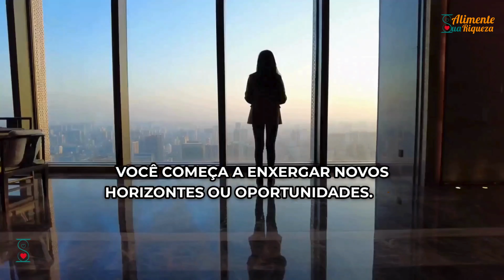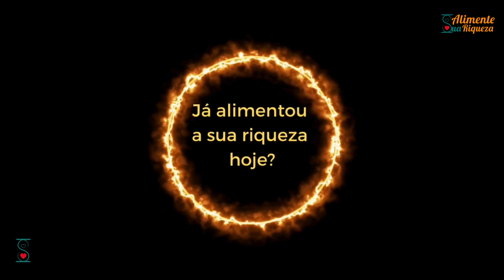Uma Guerra Individual | A Arte de se Superar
Este canal tem o proposito de exercitar e contribuir para que possamos melhorar a nossa espiritualidade, energia, prosperidade, nossa Saúde e Bem-Estar.

Conteúdo: Espiritualidade, Saúde & Bem-estar
* Manifestações da alma e prosperidade,
* Mensagens curtas para reflexão de Vida,
* Músicas para meditar, dormir e relaxar,
* Mensagens sobre os valores e sentimentos do Ser Humano,
* Dicas de Saúde & Bem-Estar,

Continue alimentado sua maior riqueza , VOCÊ ! 💓

As pessoas também assistem:
💗 Celebrar ou Tolerar :A Importância de andar ao lado de quem te impulsiona para o Sucesso.